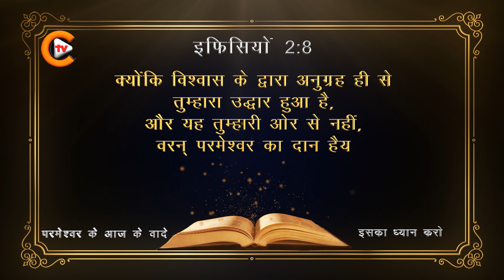✝️❤️‍आज का बाइबल वचन।🎚️ Bible verse of the day 🎚️इफिसियों: 2-8 Ephesians❤️‍✝️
क्रिश्चियन टीवी हिंदी। यह सब बाइबल और परमेश्वर के वचन के बारे में है।
आध्यात्मिक विकास और दिव्य ज्ञान पर लाभ।
"बाइबिल प्रश्नोत्तरी" जो सभी मनुष्यों को बाइबल के बारे में जानने के लिए लाभान्वित करेगी।

क्रिश्चियन टीवी हिंदी कई भाषाओं (अंग्रेजी, हिंदी, तमिल, तेलुगु, ओडिया, कन्नड़, मलयालम और बंगाली) में लाने जा रहा है।
इस मंत्रालय के माध्यम से बहुत से लोग अपने जीवन में आध्यात्मिक ज्ञान बढ़ाएंगे,
कृपया प्रार्थना करें और इस सेवकाई के माध्यम से सहयोग करें, ताकि हमारा सुसमाचार कार्य राष्ट्र में फैल जाए।
क्रिश्चियन टीवी टीम आपसे अनुरोध करती है कि इस बाइबिल प्रश्नोत्तरी को अपने प्रिय और निकट एक बार साझा करें।

आप बाइबिल प्रश्नोत्तरी, प्रश्नोत्तरी प्रतियोगिता, सुसमाचार गीत, गीत प्रतियोगिता, नृत्य, प्रार्थना, बाइबिल संदेश, इंजील कार्य, लघु बाइबिल कहानियां, साक्ष्य, प्रार्थना की शक्ति, सुसमाचार की घटनाओं और अधिक जैसी चीजों की उम्मीद कर सकते हैं।

 ✝️मरकुस: 16:15✝️
और उस ने उन से कहा, तुम सारे जगत में जाकर सारी सृष्टि के लोगों को सुसमाचार प्रचार करो।

क्रिश्चियन टीवी❤️ टीम आपसे अनुरोध करती है कि इस जानकारी को अपने प्रिय और निकट एक बार साझा करें

सुसमाचार,
सुसमाचार प्रचार,
सुसमाचार प्रचार कैसे करें,
सुसमाचार क्या है,
सुसमाचार का अर्थ,
सुसमाचार कैसे सुनाये,
सुसमाचार भनेको के हो,
यूहन्ना रचित सुसमाचार,
मरकुस रचित सुसमाचार,
यीशु मसीह सुसमाचार,
जॉनी लीवर का सुसमाचार,
प्रभु का सुसमाचार,
सुसमाचार को यात्रा,
आ पवित्र आत्मा,
आत्मिक,
यीशु मसीह का सुसमाचार,
मसीह का सुसमाचार
प्रार्थना,
प्रार्थना गीत,
प्रार्थना यीशु मसीह की,
प्रार्थना चाहिए,
प्रार्थना पत्र हिंदी में,
प्रार्थना के गीत
बाइबल संदेश,
बाइबल अध्ययन,
बाइबल क्या है,
masihi sandesh hindi,
bible vachan in hindi,
aaj ka bible vachan,
परमेश्वर का वचन,
परमेश्वर को जानना,
परमेश्वर के वचन वीडियो,
yeshu masih ke vachan
यीशु द्वारा चंगाई,
यीशु मसीह,
यीशु के वचन,
यीशु मसीह की आराधना,
यीशु मसीह का प्रार्थना,
यीशु की रात की प्रार्थना,
यीशु मसीह का सुबह का प्रार्थना

Playlist- English
♥️✝️Genesis (Bible Quiz)✝️

🎚️Facebook Pages🎚️
✝️Christian TV English✝️